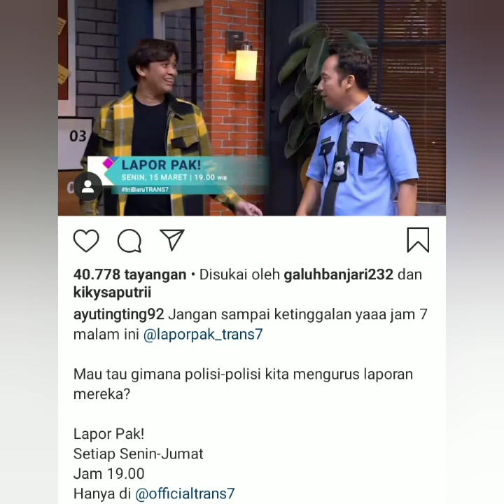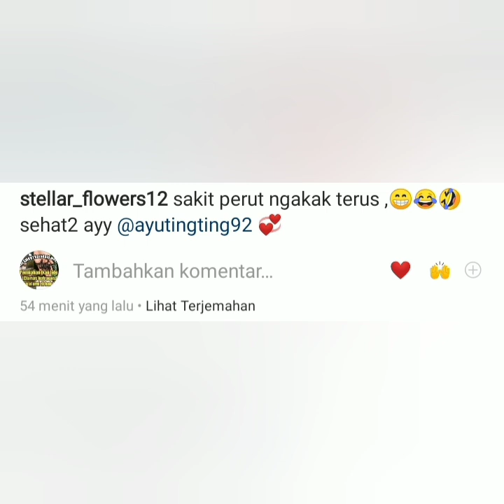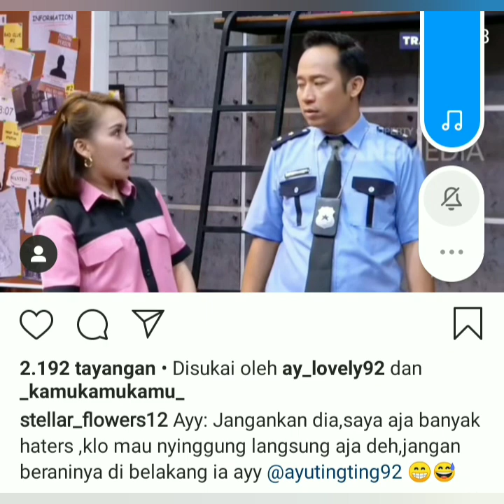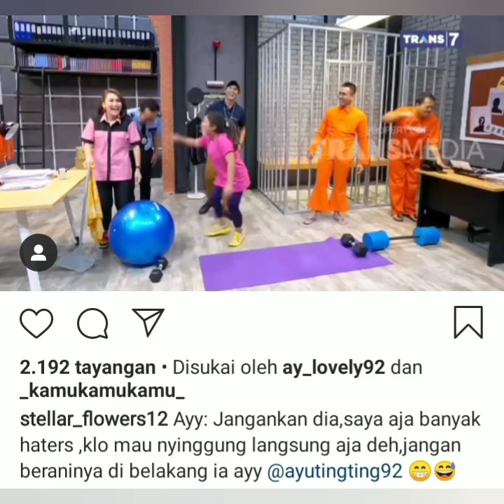Info terbaru malam ini, Ada yang baru di acara lapor pak. Penasaran yuk intip vidionya